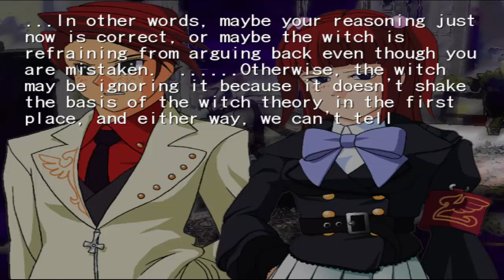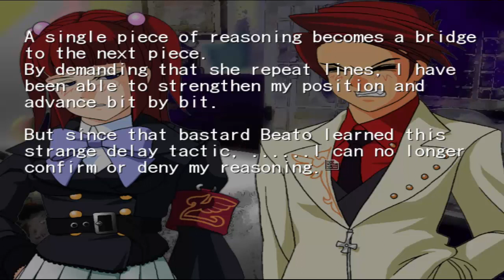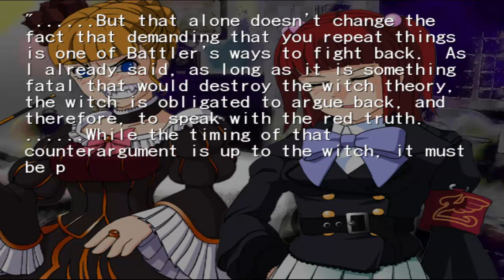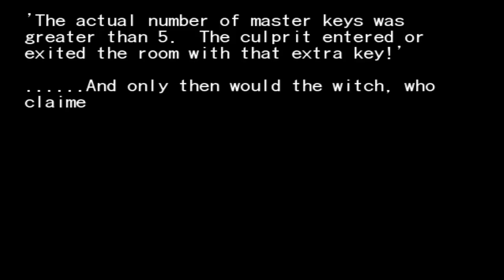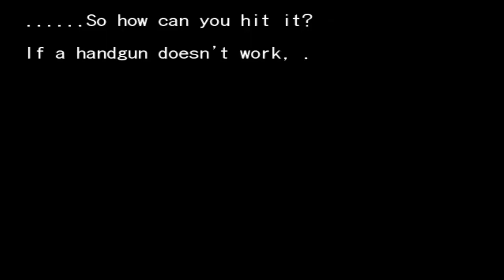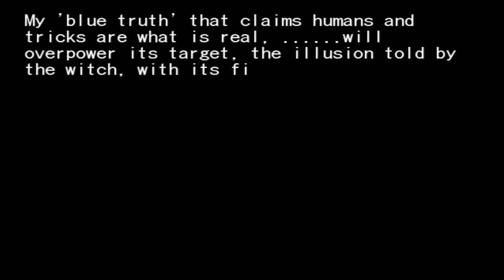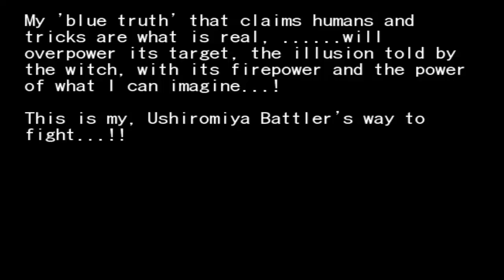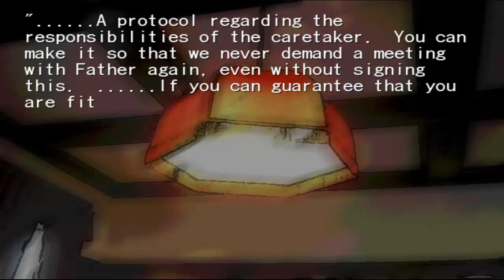Umineko When They Cry Episode 148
This is "Orange Speak" and it's made of 10% Acting and 80% Memes

● SKYPE: crazyfoxx11 (NoLegs)
● XBOX LIVE: CrazyFoxx11
● NINTENDO SWITCH: 1CrazyFox1